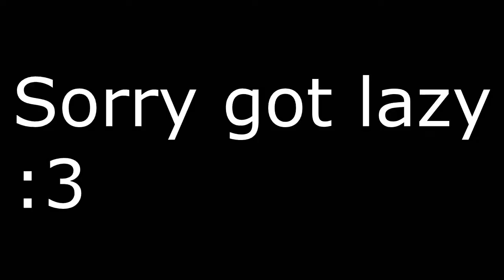Minecrap Shitty Montage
Hope you like Hot Dogs.